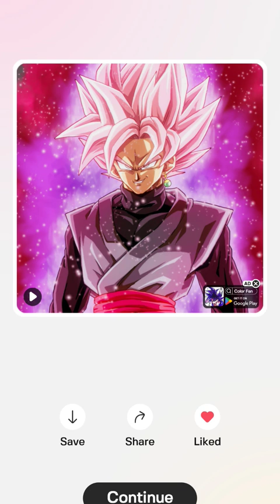6 April 2024